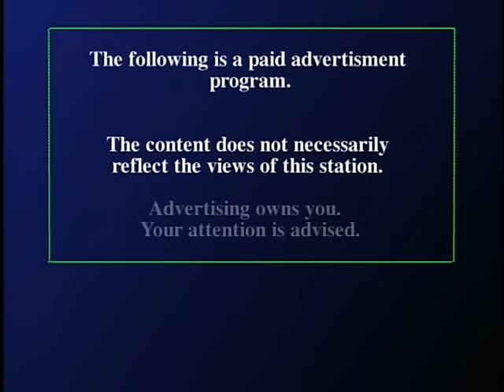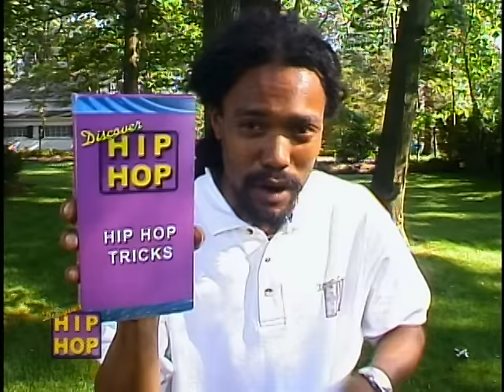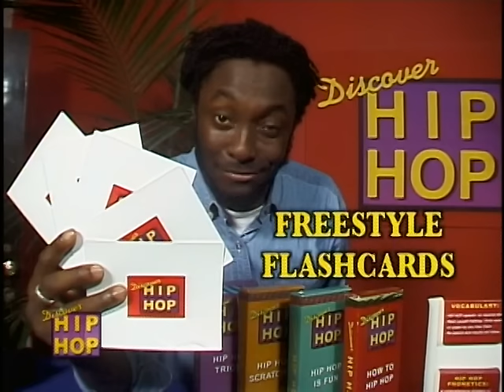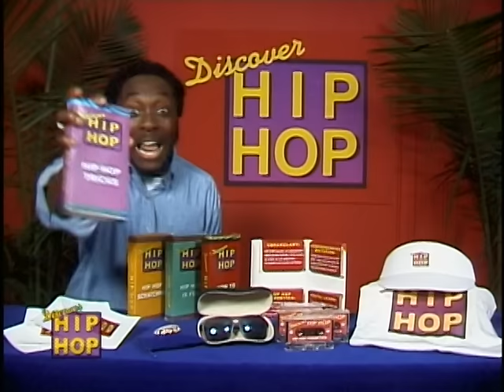The Black Eyed Peas - BEP Empire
Music video by Black Eyed Peas performing BEP Empire. (C) 2000 Interscope Records